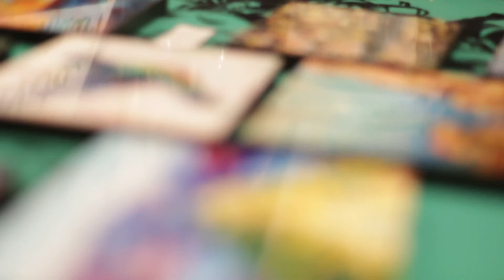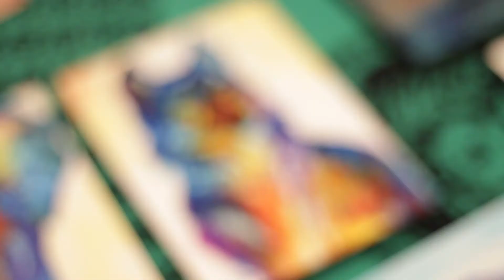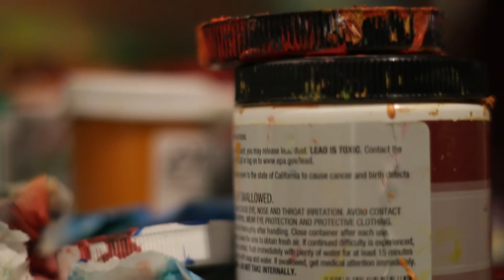Jen LaVita - Inside the mind of a Painter- The creative process of an artistic entrepreneur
Bitcoin - 18u7EqLDNLfBhpYHQXtqradHkeCQfnL7XA

Litecoin -  Lgqd1qbFFMeuNJFsJP18wXpV3o63ugZK7V